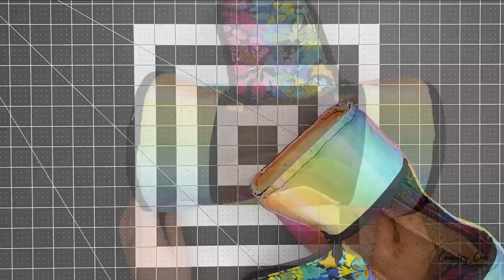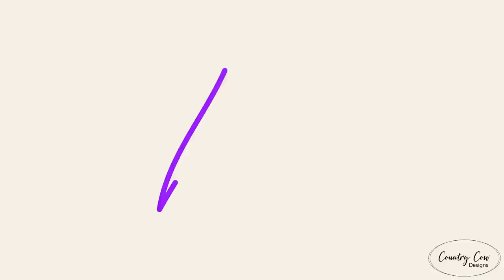Lowarn Bag Tutorial - Making a Cute Little Barrell Bag - Country Cow Designs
This is the full length tutorial for making the Lowarn bag by Country Cow Designs. Please read the safety information at the bottom if you're planning to sew with this tutorial.
Timestamps:
00:00:00 Intro
00:03:33 Preparation (Step 1)
00:06:19 Straps (Step 2)
00:15:30 Tongue Closure (Step 3)
00:22:58 Top Panel (Step 4)
00:37:20 Main Panel Assembly (Step 5)
00:56:55 Card Slots (Step 6)
01:02:52 Prepare the Pockets (Step 7)
01:06:23 Final Assembly (Step 8)
01:28:51 Outro
Fabrics, Interfacing & Stabilisers:
Medium woven interfacing (Vilene G700). I buy mine on the bolt from a trade only supplier
Decovil Light: I buy mine on the bolt from a trade only supplier
Tools & Haberdashery:
Acrylic templates search for “Lowarn”
Pilot Frixion heat erasable pen
Double sided tape
Fabri-Tac Beacon glue
Awl. I bought mine as part of a leather working set, but you can probably find one your local hardware shop
Hump jumper (bulky seam aid)
Turning tool
Fray check
Small rainbow scissors
Pinking shears
Rotary cutter
Fiskars large cutting mat
Seam ripper
Schmetz microtex size 90 needles
Rivet hole punch. I bought mine from my local hardware shop but here is a similar one
Rivet measurement template. I have the one that includes the ¾” option

SAFETY
In this video I use various tools and equipment. Please ensure you only attempt this at home if you are experienced at using the tools and have read and followed the necessary safety instructions provided by the manufacturer of each tool. This video is a very quick overview and I do not cover the full safety precautions in this video. Carry it out at your own risk. I cannot be held accountable for injuries or mistakes made when following this tutorial.